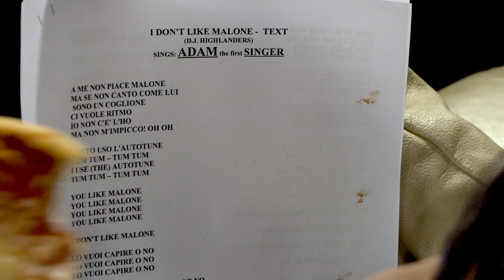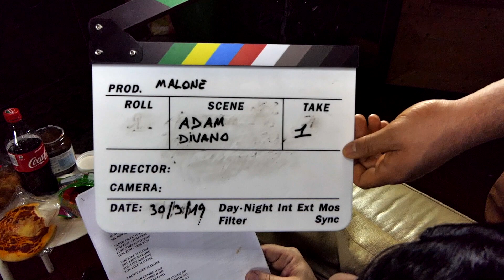I don't like malone - The backstage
I DON'T LIKE MALONE
A film of:
D.J. Highlanders
Directed by:
Antonio Drago and D.J. Highlanders
Camera work by:
Roberto Vassura
Audio production:
Riccardo Rinaldi
Dancers:
Silvia Liverani
Siria Del Pomo
Filippo Babini
Filippo Gamberini
D.J. Highlanders
Filmed at:
BBK Pleasure beach - Punta Marina Terme